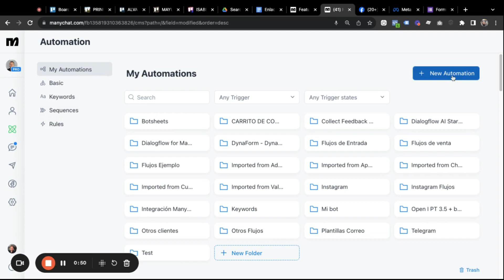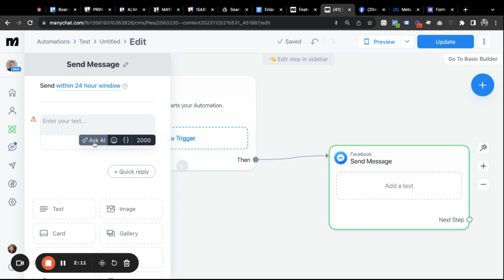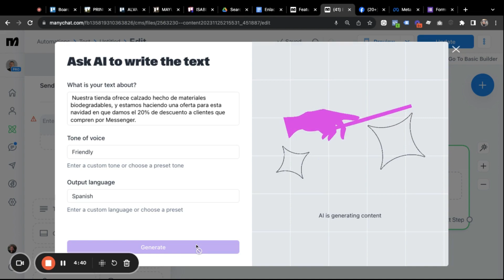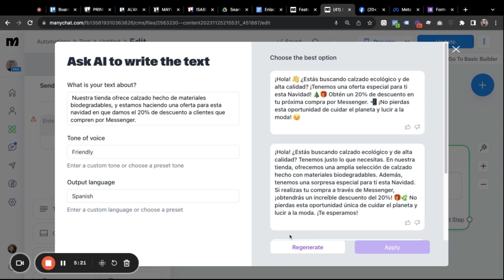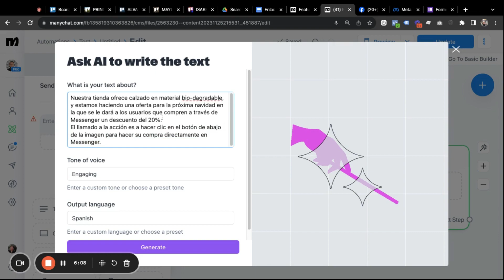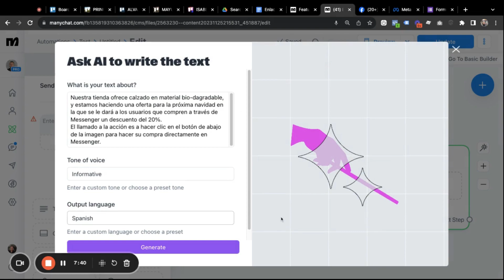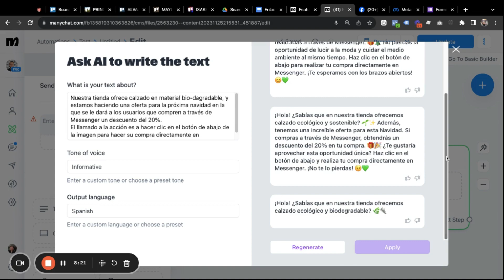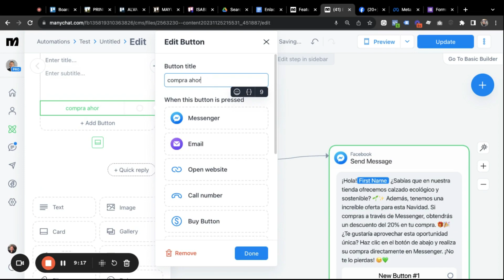Crea copys PODEROSO para tus flujos de Manychat con Ayuda de la IA